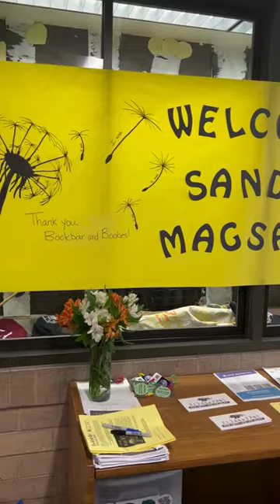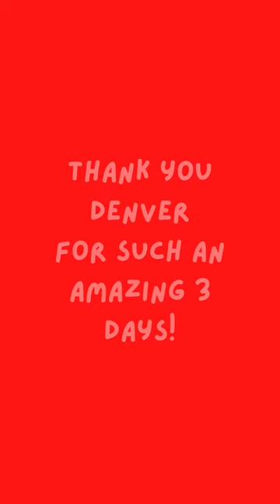I Wish, Wish, Wish for You Tour Denver 2022